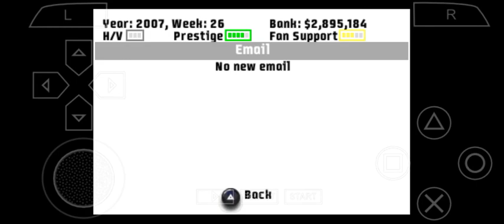NASCAR PSP Career Walktrough - #81 Indianapolis Action Part 1 - Mayhem in Craftsman for